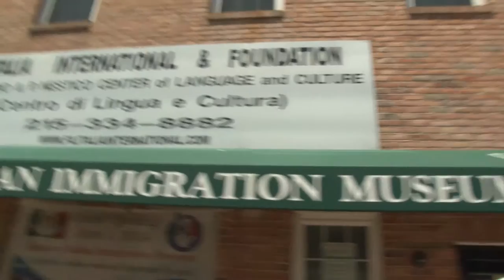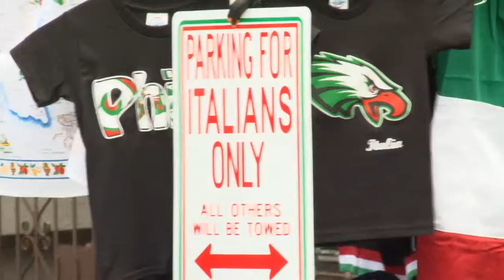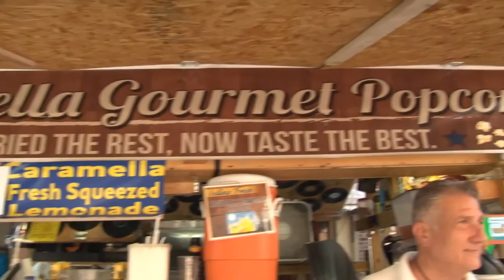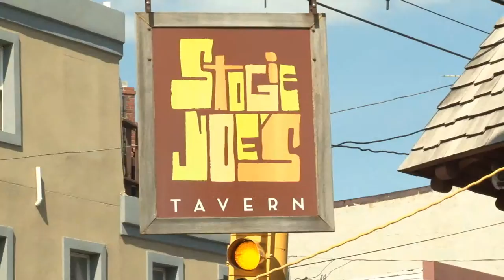LaFesta2015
On Sunday, June 7th 2015, Filitalia International and Foundation attracted thousands of people to East Passyunk Avenue, Philly's hippest dinning and shopping destination to celebrate Italian National Day at their 6th annual La Festa Della Repubblica . To add to this year's festivities, Filitalia International welcomed Philly's Own, Anthony Gargano of 97.5 The Fanatic's Morning Show. Anthony, emceed the special unveiling of "Remembering a Loved One" tile campaign, which honors Italian families forever by engraving their legacies on Passyunk Avenue. Spectators cheered on the contestants as they tried to take down Filitalia International's Vice President and now 4-time "Spaghetti Bowl" Champion Marc Virga. La Festa, was produced by Metrospect Events, Philadelphia's Premier Event Firm and was sponsored in part by Xfinity, Acme Markets, Conestoga Bank, Mercy Health and Mark Cement.

Festivalgoers were brought back to their Italian roots with a very special performance by Calabrese singer-song writer, Francesca Prestia, who flew in from Italy just for this event. Additional entertainment was provided on two stages by, South Philly's own DJ Johnny Looch, and sounds from Sinatra to soul by Nice & Easy. There were also multiple other performers and entertainers along the festival route.

La Festa Della Repubblica was a Sunday Funday for the entire family with exceptional vendors and food galore from Philly's top eateries and food trucks including: Termini Brothers Bakery, Stogie Joes Tavern, Its Gravy Not Sauce, Club Metro, Esposito's Porchetta, Philly Fry Truck, Jerry's, The Whirly Pig, and so many more. The 21 and over had access to two bars serving draft beers, wine, Pina coladas and Sangrias. For the young and young at heart, there were carnival games, a moon bounce and face painting. Attendees also had the opportunity to buy raffles to win a brand new 2015 Fiat. Chances for the 2015 Fiat will be sold up until November. All proceeds from the raffle and the festival benefit The Filitalia International Foundation and The History of Italian Immigration Museum.